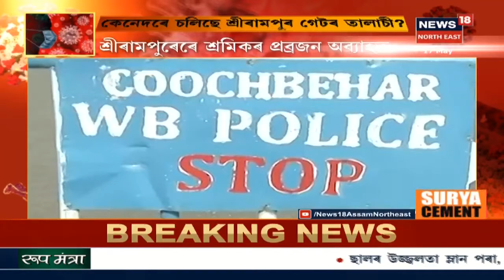Guwahatiত আটক জাল নোটসহ আটক দুগৰাকীকৈ মহিলা সৰবৰাহকাৰী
ধৃত মহিলা দুগৰাকীৰ এগৰাকী Manipur আৰু আন গৰাকী Guwahatiৰ । জব্দ হৈছে বৃহৎ পৰিমানৰ ৫০০টকীয়া নকল নোট।